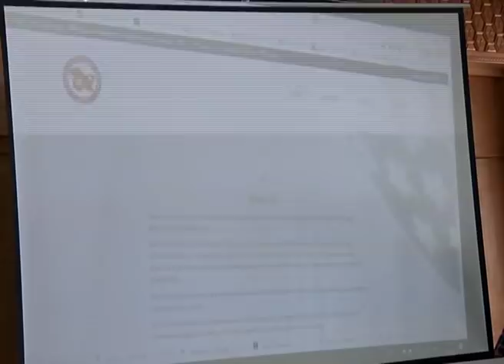Governor calls to engaging JK’s youth effectively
JAMMU LINKS NEWS | Governor Satya Pal Malik today said that the most important stakeholders in the peace process is JK’s youth and it is essential to engage them regularly and effectively to give impetus to peace and development in Jammu and Kashmir.

The Governor said this while speaking with the youth during an interactive session ‘Kashmir Youth Dialogue’ organized by Jammu Kashmir Youth Alliance at SKICC today.

Advisor to the Governor K Vijay Kumar, Principal Secretary to the Governor, Umang Narula, Deputy Commissioner Srinagar Syed Abid Rasheed Shah, Patron JKYA Khalid Jehangir, members of JKYA besides a number of youth participated in the interactive session.

Addressing the gathering, the Governor said it is very important that the youth are given momentum in right direction to channelize their creative, intellectual and innovative energies and talents in a productive manner.

Conveying the commitment of Prime Minister Narendra Modi to ensure free and fair elections in the state, Governor Malik said that the students are torch bearers for emerging societies and urged the students to partake in the democratic process as leaders and as participants to shape the new future for the state.

He assured full support of the state and central administration for the overall development of the State’s youth.

The Governor also participated in one-on-one interaction with the youth during the session, in which youth put forth their grievances and concerns on a variety of subjects including state of education in J&K, especially Kashmir, where education is regularly hampered on account of bandhs and restrictions; delay in conduct of examinations and declaration of results by the Universities and other higher education institutions; lack of recreational options for youth; corruption and lack of accountability in the state; drug addiction; negative portrayal of valley by national media, etc.